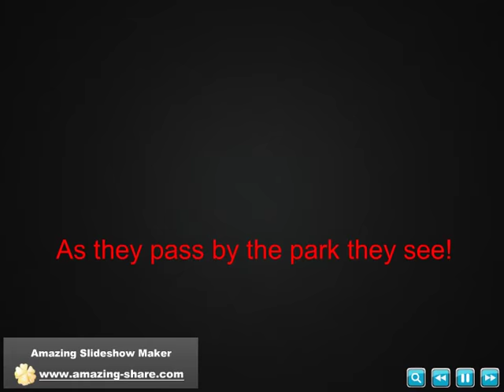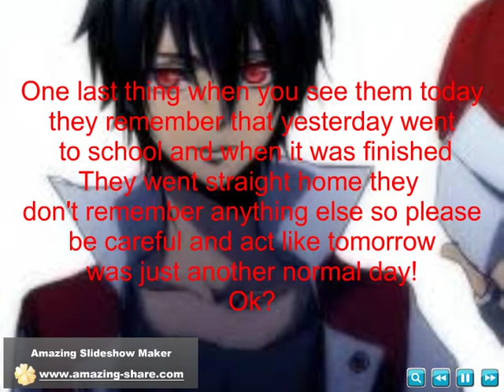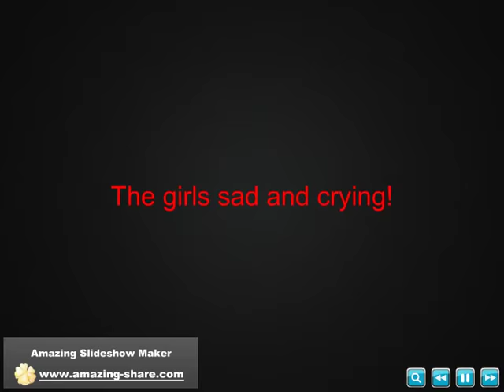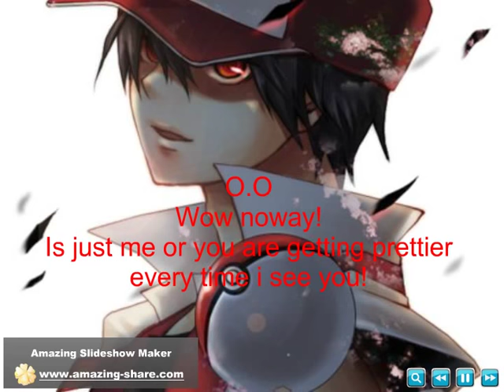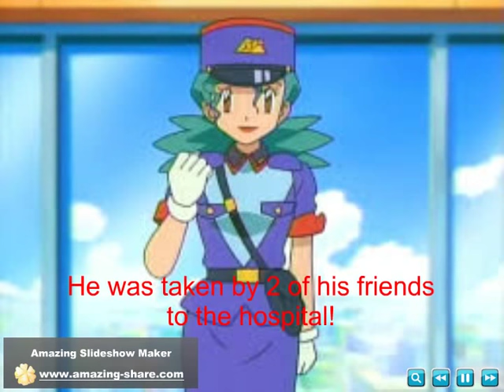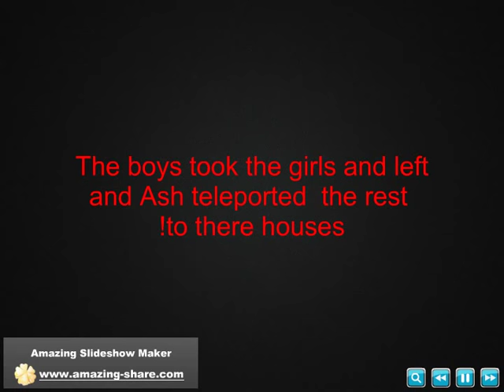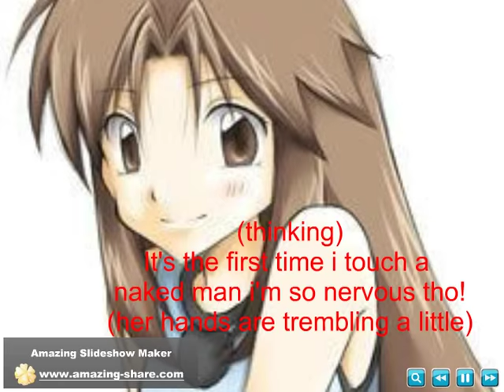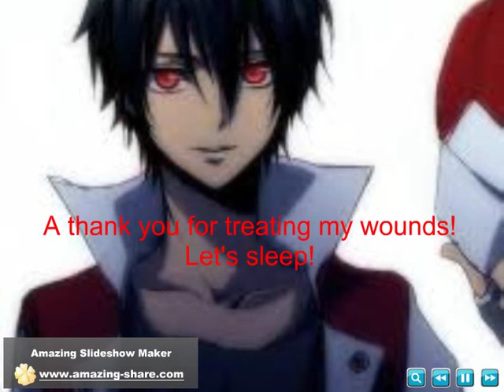Pokemon World High episode 27